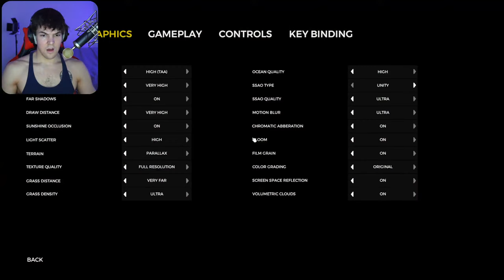FIRST TIME PLAYING! - The Forest [1]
Welcome to Datura Plays. Here's my playthrough for The Forest game. Enjoy!